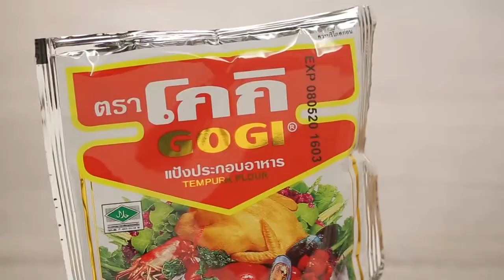โดย "อ.ยิ่งศักดิ์"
ผลิตภัณฑ์ : เกล็ดขนมปังชุบทอด ตราโกกิ : Gogi brand bread crumbs
: แป้งประกอบอาหาร ตราโกกิ : Gogi brand tempura flour

สิ่งที่ต้องเตรียมสำหรับ (มันม่วงบดสอดไส้ชีส)

มันม่วง นึ่งสุกบดละเอียด 200 กรัม
มันฝรั่ง ต้มสุกบดละเอียด 200 กรัม
เนยสดชนิดเค็ม ละลาย 1 ช้อนโต๊ะ
มอซซาเรลลาชีส หั่นเต๋าขนาดตามต้องการ 100 กรัม
แป้งประกอบอาหาร ตราโกกิ 150 กรัม (1 ซอง)
เกล็ดขนมปังชุบทอด ตราโกกิ 120 กรัม (1 ซอง)
ทาร์ทาร์ซอส สำหรับรับประทานคู่

วิธีทำ (มันม่วงบดสอดไส้ชีส)

1. ผสม มันม่วงบด มันฝรั่งบด เนยละลาย ปรุงรสด้วย เกลือป่น และพริกไทยป่น คนผสมให้เข้ากัน ปั้นเป็นก้อนกลมแผ่ให้แบนใส่ มอซซาเรลลาชีส ลงตรงกลางหุ้มให้มิด คลึงเป็นก้อนกลม
2. นำลงชุบ ไข่ไก่ คลุก แป้งประกอบอาหาร ตราโกกิ ชุบกับไข่ไก่อีกรอบ และคลุกกับ เกล็ดขนมปังชุบทอด ตราโกกิ ให้ทั่ว
3. นำลงทอดในน้ำมันที่อุ่นเตรียมไว้ ทอดจนกระทั่งสุกเหลืองกรอบ ตักขึ้นพักไว้
4. จัดมันม่วงบดสอดไส้ชีส ลงในภาชนะสำหรับเสิร์ฟ รับประทานคู่กับ ทาร์ทาร์ซอส

สิ่งที่ต้องเตรียมสำหรับ (ทาร์ทาร์ซอส)

หอมใหญ่สับละเอียด 1 ช้อนโต๊ะ
มะกอกดองสับละเอียด 1 ช้อนโต๊ะ
พาร์สลีย์สับละเอียด 2 ช้อนชา
พริกไทยดำป่น 1/4 ช้อนชา

วิธีทำ (ทาร์ทาร์ซอส)

ผสมมายองเนส หอมใหญ่ มะกอกดอง พาร์สลีย์ เกลือป่น พริกไทยดำป่น และ น้ำมะนาว คนผสมให้เข้ากัน เตรียมไว้

Line @yingsakfood